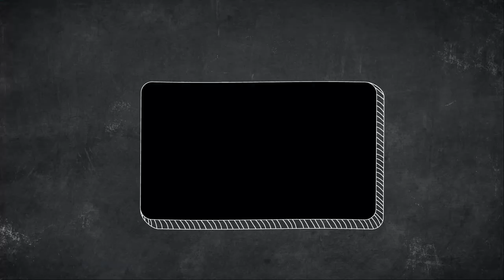Apex Legends - Ultra Settings R3 2200G GTX1650 Super Gameplay